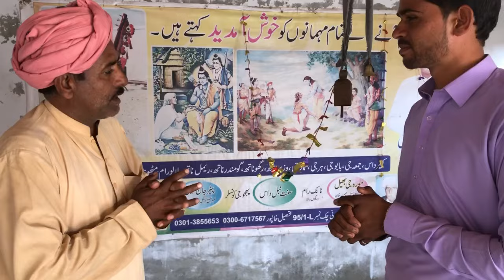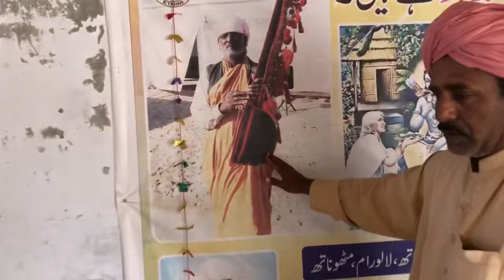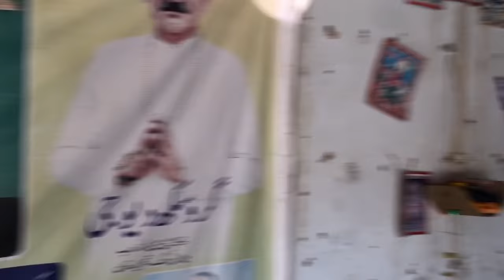Ram mandir celebrateine in Pakistan||Rajveer Tiwari Vlogs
Hello doston is video mein Ham aapko Ram Mandir visit karvane Wale Pakistani Ram Mandir please video ko pura Jarur Dekhen dhanyvad Rajveer Tiwari Vlogs

kaun-kaun Hindu hai Pakistani Hindu celebrateine Ram Mandir

Pakistani Hindu Ram Mandir celebratePakistani Hindu Ram Mandir AyodhyaRam Mandir updghatan in PakistanJay Siyaram Pakistani Hindu
Hindu celebration in Pakistan